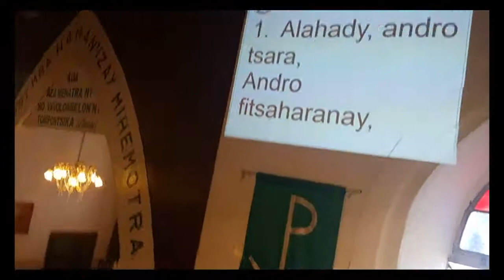LIOKA 12. 13-21, Alahady 1 manaraka ny TRINITE (10ora30)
Toriteny Lioka 12.13-21, Pastora Randrianirina Dieudonné, Tonia FLM, Fidirana t@ 10ora30